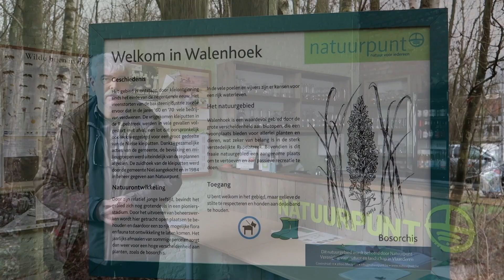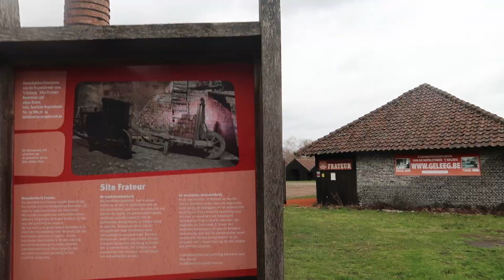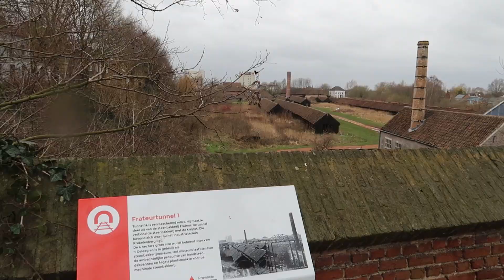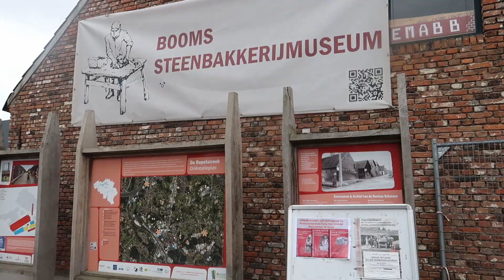Bestaan en werken